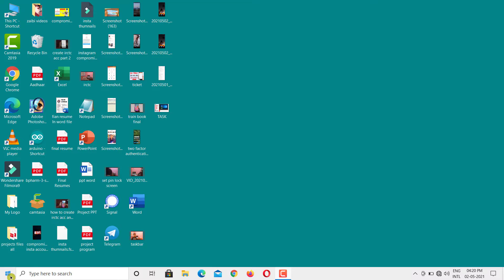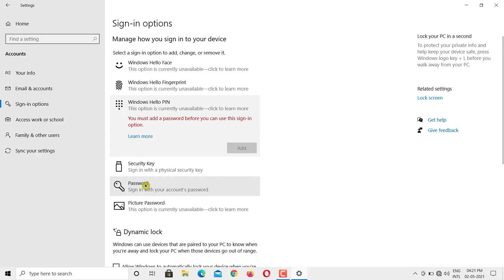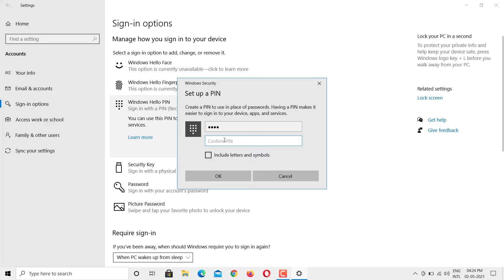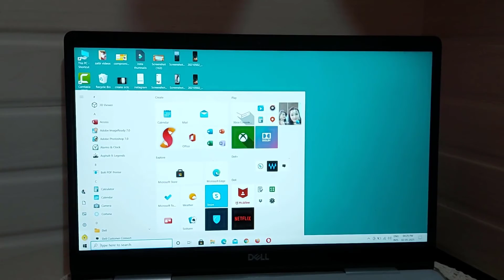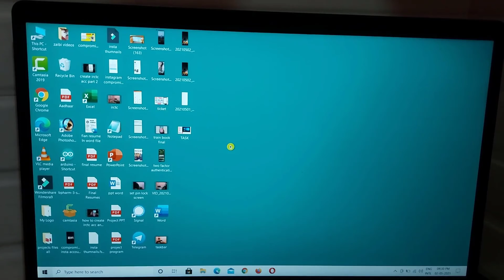How to set pin lock in laptop | How to set pin lock in windows 10 | Win10 me password kaise lagaye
How to set pin lock in laptop | How to set pin lock in windows 10 | Win10 me password kaise lagaye | N.A TECH, THE TECH HUB